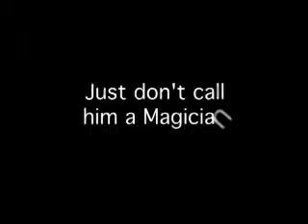Mentalist Man demo1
Mentalist and Memory Expert Man